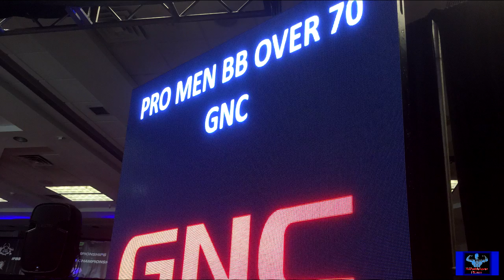85 Year Old Jim Arrington Posing Routine - World's Oldest Pro Bodybuilder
85 Year Old Jim Arrington Posing Routine - World's Oldest Pro Bodybuilder. This took place on Jim's 85th Birthday at a Pro Show in Pittsburgh, PA. Jim is in the Guinness Book of World Records as the Oldest Pro Bodybuilder in The World.

Sailing Away by Machinimasound.com